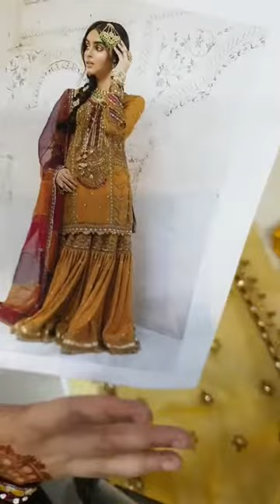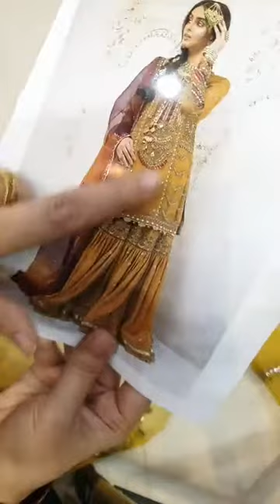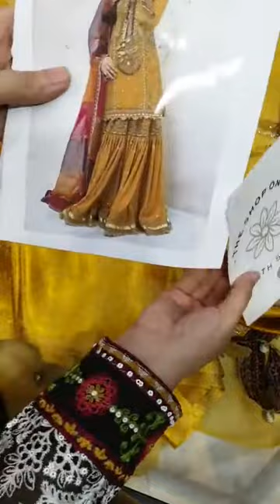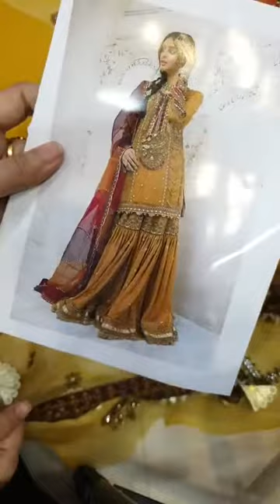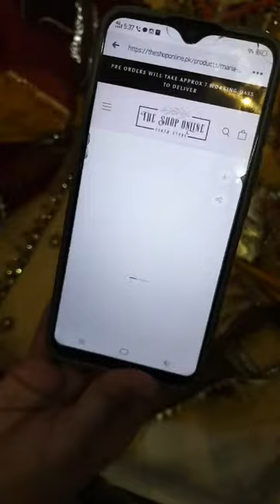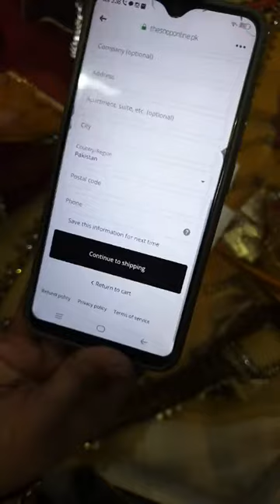17 January 2021